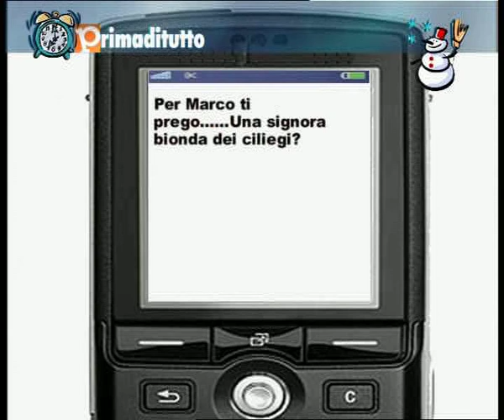Quando di Pino Daniele interpretata da Marco Pediconi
Intervento nella trasmissione di Teleponte "Prima di Tutto" del 24 dicembre 2009. Puntata pre-natalizia